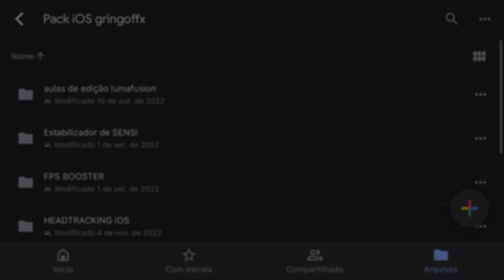up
🖐️ Tags Ignore 🖐️